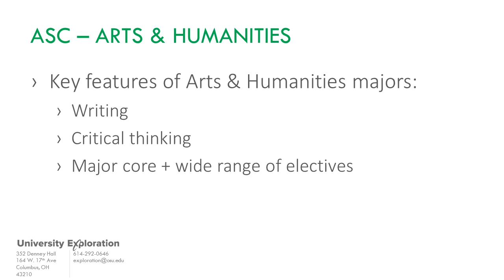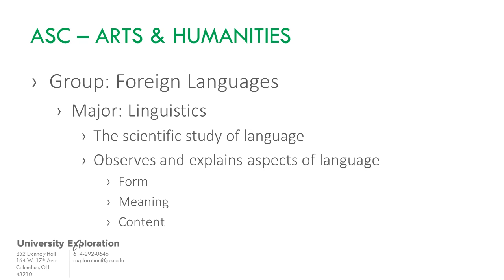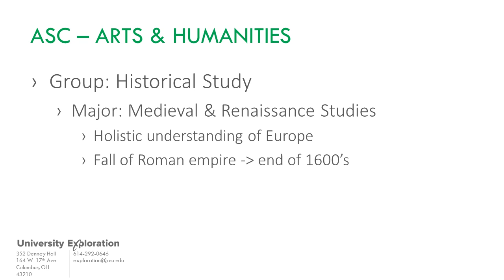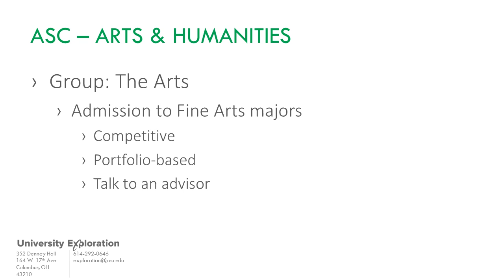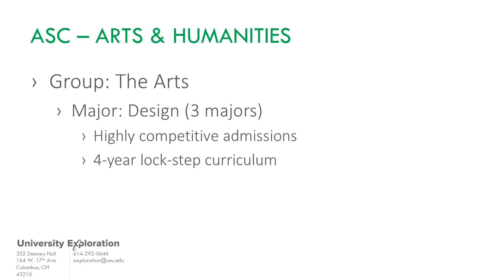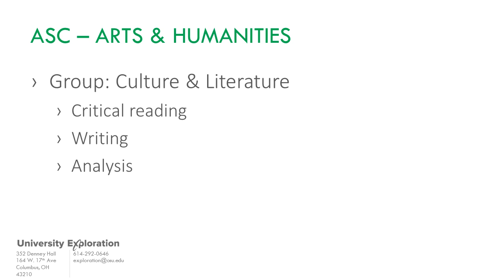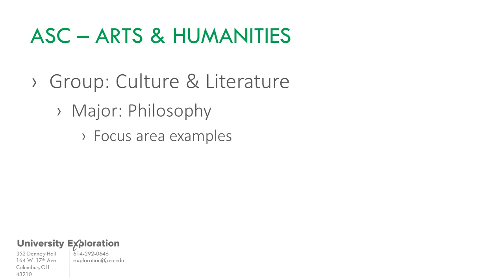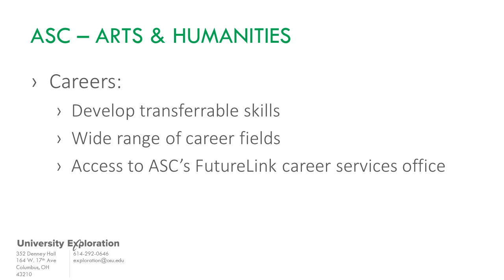College Overview: Arts & Sciences (Arts & Humanities)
An overview of the undergraduate majors in the College of Arts & Sciences (Arts & Humanities) at Ohio State